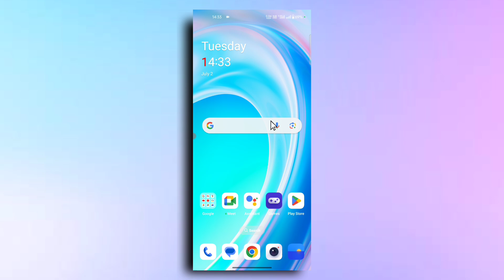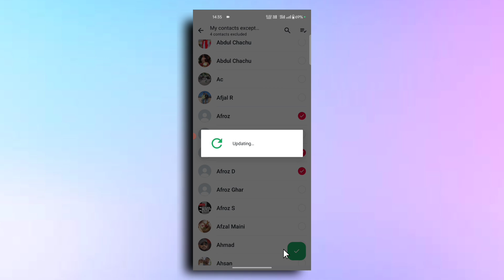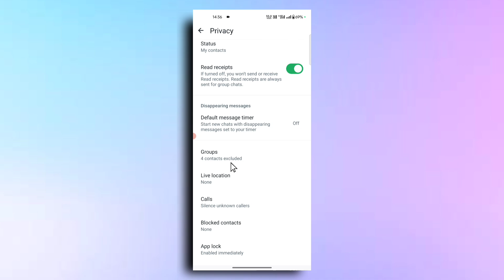Whatsapp Group me koi add na kar paye | Whatsapp Group me add hone se kaise bache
dosto mai es video me bataya hai ki agar koi bhi aapko whatsapp group me bar bar add kar de raha hai to ye setting kar le bina aapke marji ke whatsapp group me add nahi kar payega ummeed karta hu aap ko video pasand aayi ho to video ko like comment share and subscribe kar le